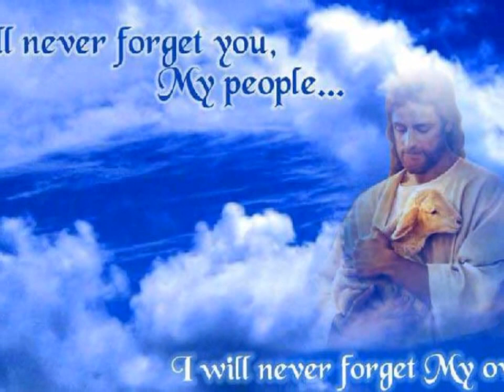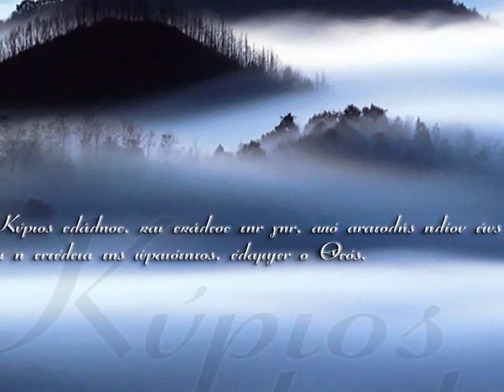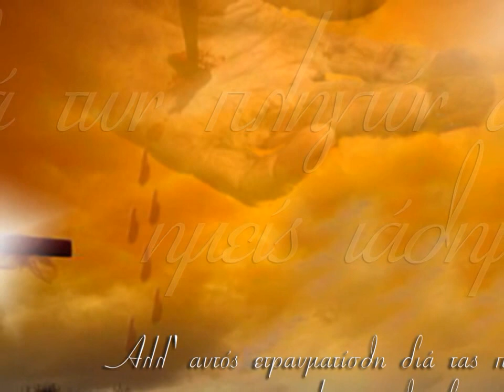Άγιος Άγιος.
χριστιανικη μουσικη απο το cd Για τη δόξα Σου Κύριε